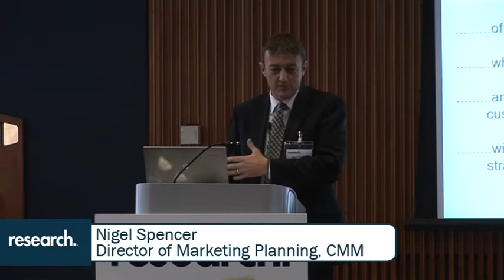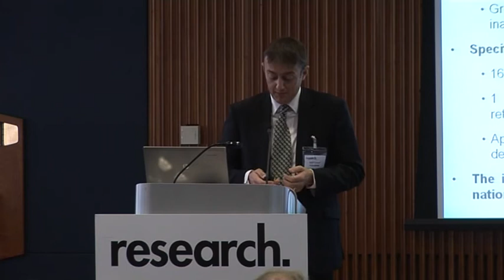Nigel Spencer, Aviva. Exploiting The Pensions Gap case study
Presented at Financial Services Research, 14 October 2010.

-  Case study on how one of Europe's bigges financial services providers ran it's pan-European consumer attitudes survey

-  How market research is central to helping it cut back from thousands of products to just a handful

For more information on this and future market research and insight conferences us